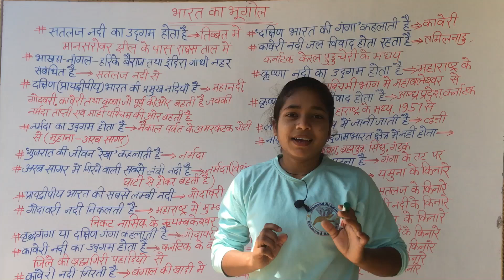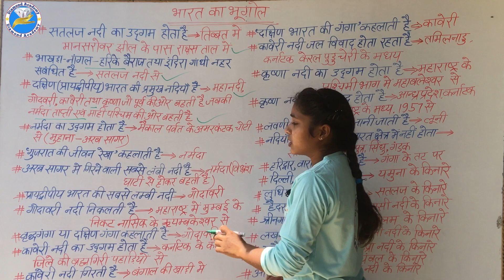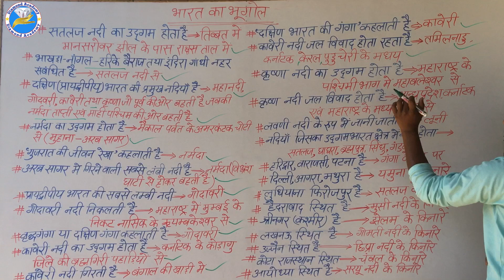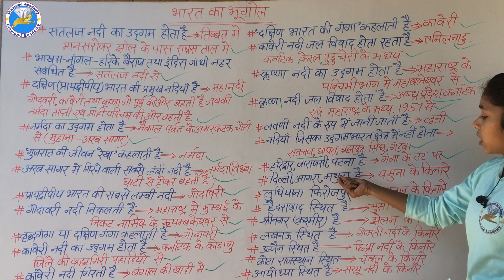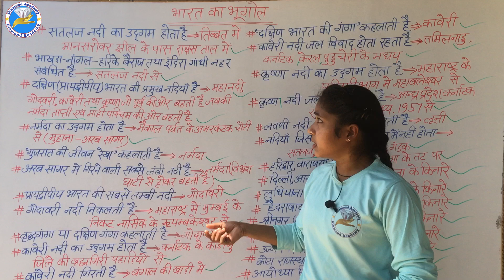भारत का भूगोल || संपूर्ण भारत का भूगोल|| Indian geography NCERT|| TET/ UPTET/SUPER TET/SSC MTS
highlight video

Indian Geography book
Indian Geography Map
भारत का मुख्य भूगोल क्या है?
What is the old name of India?
भारत के भूगोल में क्या क्या आता है?
भारत के 4 प्रमुख भौगोलिक क्षेत्र कौन से हैं?

I'm on Instagram as @prem_student408. Install the app to follow my photos and videos.